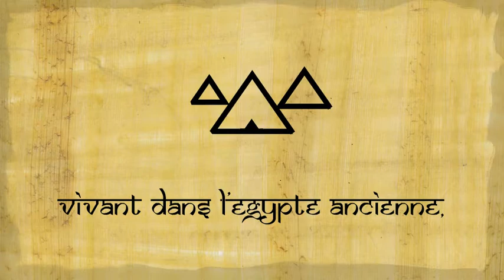Papyrus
Cette semaine dans votre journal de Spirou
Papyrus est de retour !